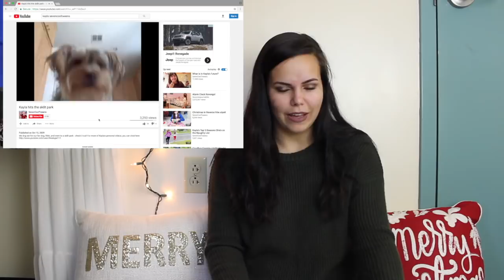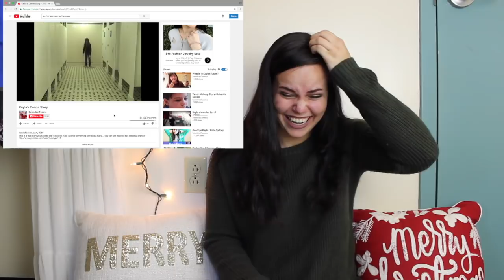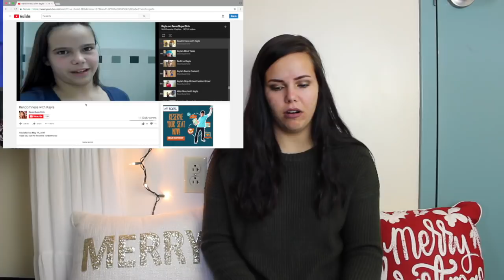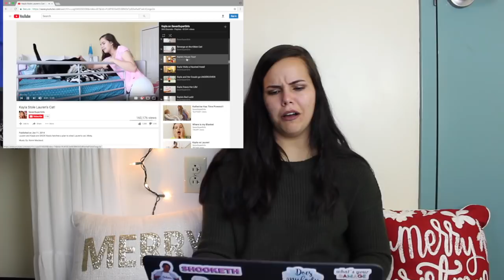REACTING TO MY OLD SEVENSUPERGIRLS VIDEOS - Kayla Skyee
-today i react to my old sevensupergirls and sevencooltweens videos. this was so fun to do but also so cringy, you're welcome:-)

Social Media//
*I don’t have any other official links yet*

FAQ//
-What kind of Camera do you use? Canon Rebel t3i/iPhone 6S

"Be Kind to One Another" - Ellen Degeneres

xoxo, Kayla